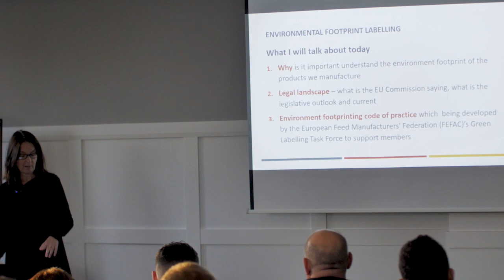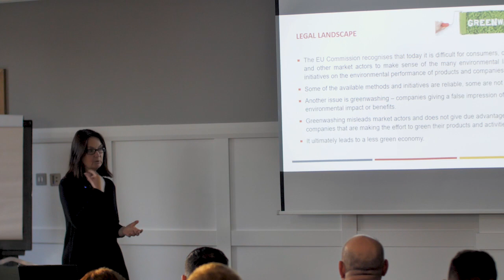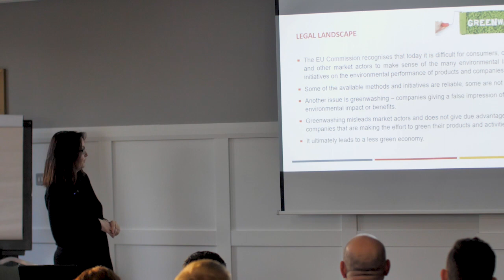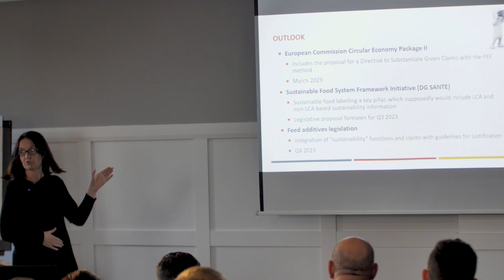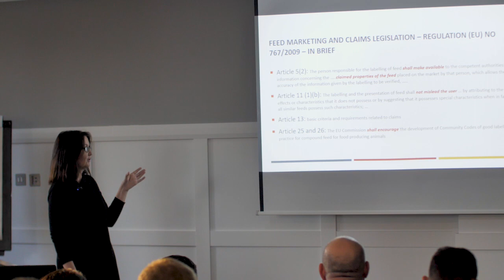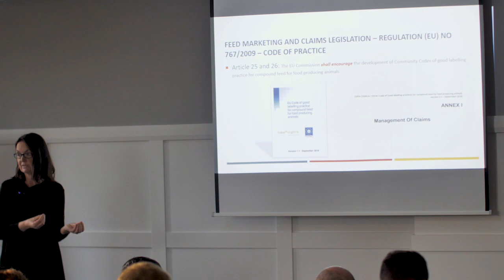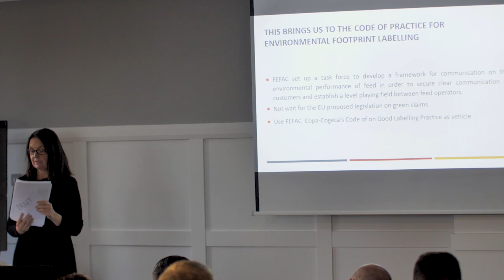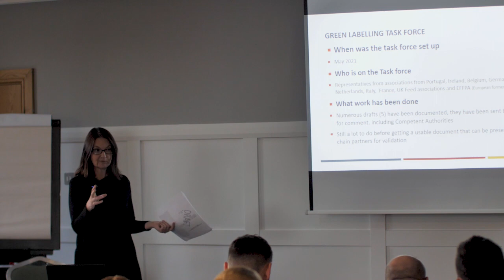C OConnell_FEFAC code of practice